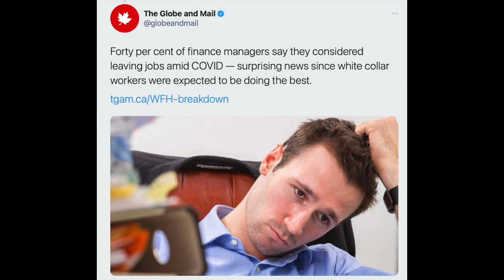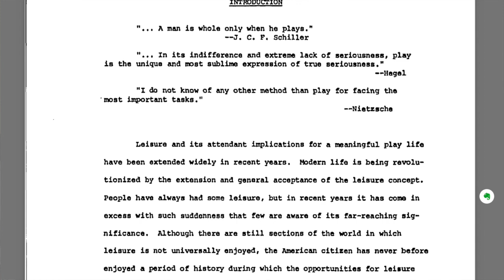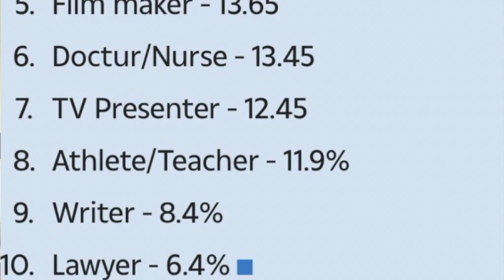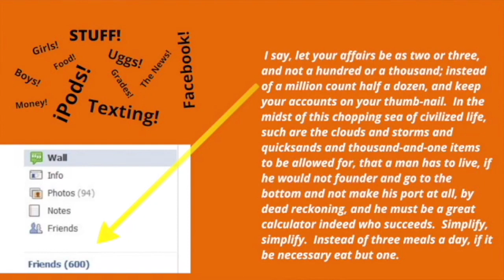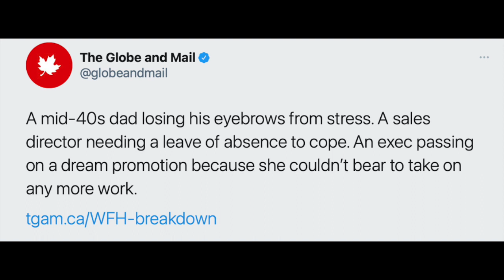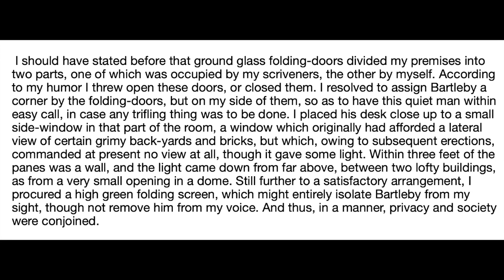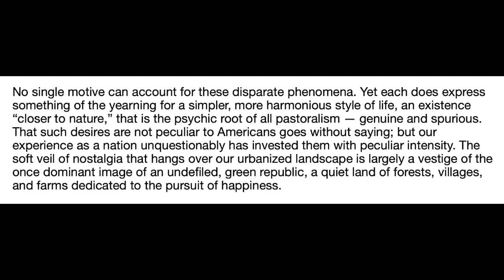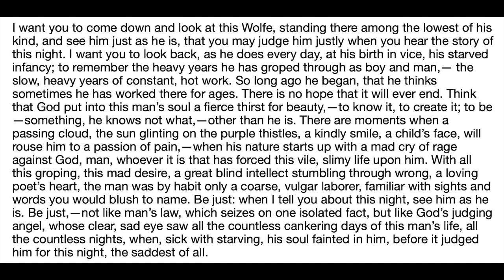The American Critique of Capitalism in Melville's "Bartleby"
In this scattershot episode, we discuss the incentives and pressures that exist in modern, post-revolutionary capitalist society. We trash Milton Friedman a little bit and bolster some new stuff by David Graeber and some older stuff by Thoreau & Melville -- plus, hear from Wendell Berry & Leo Marx. We can reason about macroeconomics, but it's more difficult when (or: "if") we take into account the moods and emotions and yes, preferences,  of the individual children of god that macroeconomists refer to as "labor." Hello my fellow Leftists.